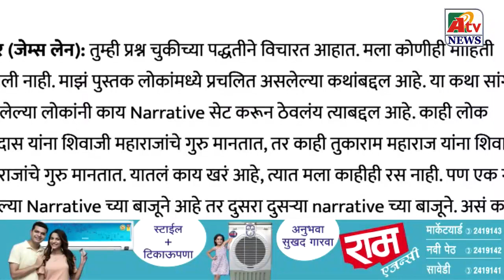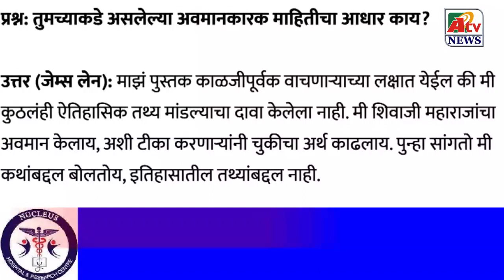Raj Thackeray LIVE | राज ठाकरे औरंगाबाद सभा लाईव्ह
Latest Ahmednagar City  NEWS update Raj Thackeray LIVE | राज ठाकरे औरंगाबाद सभा लाईव्ह